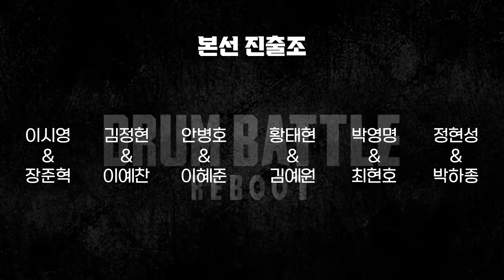드럼전쟁 리부트 2화 | 아~ 용기와 풋풋함이란 이런 것! | 서울실용음악고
고1들의 고3 선배를 향한 도전장!
아~ 용기와 풋풋함이란 이런 것!

드럼 배틀 리부트 | 2화 | 고1들의 고3 선배를 향한 도전장!

서울실용음악고의 전설적인 드럼 배틀이 돌아옵니다! 새로운 규칙, 신선한 고1 도전자들, 그리고 긴장감 넘치는 대결 속에서 누가 최종 챔피언의 자리에 오를 것인가? 무대는 준비됐습니다—놓치면 후회할 이 대결, 기대하세요!

Bold and Fresh: -Freshmen Take on the Challenge!

Drum Battle Reboot | 5 Years in the Making | Who Will Be the Best High School Drummer?

The legendary drum battle at Seoul Music High School is back! With fresh faces, daring first-year contenders, and exciting new rules, who will rise to claim the title of ultimate champion? The stakes are higher, the beats are louder—get ready for an unforgettable showdown!

This version emphasizes the excitement and anticipation, making the event sound more thrilling.​⬤